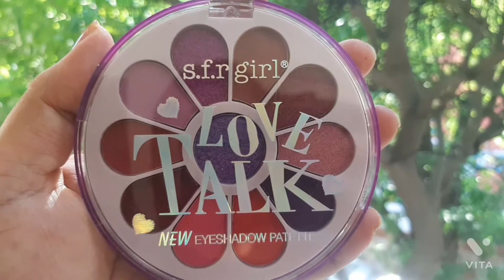NEW PURPLE EYESHADOW PALETTE